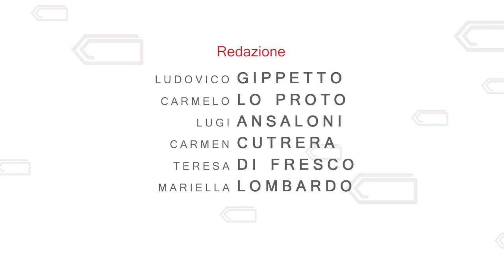Random Speciale Cultura - incontra Paride Benassai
In occasione dell'arrivo di Papa Francesco a Palermo e a 25 anni dalla scomparsa di Padre Pino Puglisi andrà in scena il musical "L' amore salverà il mondo"

Piazza Politeama il 14 Settembre
Teatro di Verdura dal 16 al 19 Settembre.

Ai microfoni di CLIPS Paride Benassai, nella parte di Padre Pino Puglisi.

Clips - Comunicazione & Media:
Ludovico Gippetto
Carmelo Lo Proto
Luigi Ansaloni
Carmen Cutrera
Teresa Di Fresco